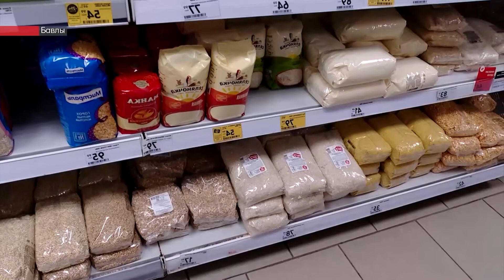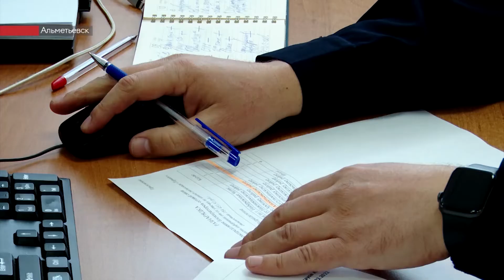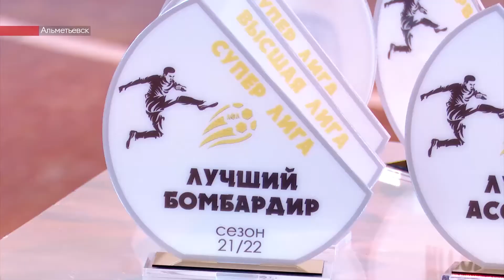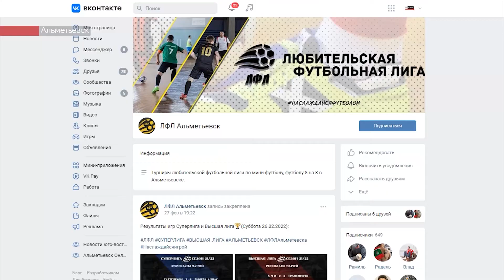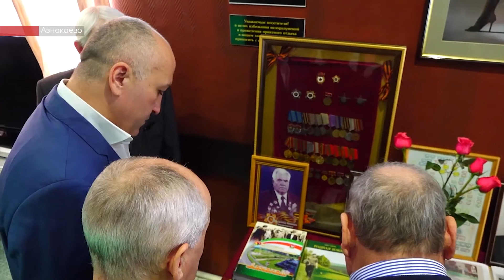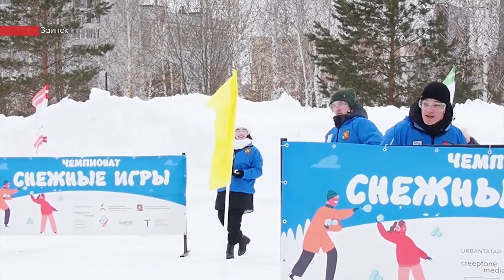Новости ЮВТ-24 от 15 марта 2022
- Медсанчасть становится «Межрайонной многопрофильной клинической больницей». Качество обслуживания пациентов, привлечение врачей – какие темы еще обсудили на коллегии управления здравоохранения.

- Белое золото - кому в ажиотаже с продуктами приходится несладко. Почему бавлинцы сметают с полок сахар и стоит ли следовать их примеру, что говорят специалисты.

- Изменили мечты, но не изменили футболу. Они не играют за Челси и Манчестер Юнайтед, а проводят свои Суперлиги. Где альметьевские Роналду и бугульминские Бэкхэмы играют в футбол.

- В Заинске прошел чемпионат по снежным играм. В какие игры еще играли участники и  кто стал победителем.

00:00 - Новости юго-востока Татарстана
01:18 - Медработники обсудили результаты работы: в Альметьевске прошла коллегия Управления здравоохранения
03:34 - В Татарстане зарегистрировано 574 новых случая заболевания Covid-19
04:04 - В Лениногорске произошёл пожар в многоквартирном жилом доме
04:32 - Глава Альметьевского района Тимур Нагуманов прокомментировал ажиотаж в магазинах
05:36 - В Бавлах скупают сахар
08:05 - В ГИБДД усилили контроль за автошколами
09:37 - Больше новостей вы найдете на нашем сайте и во всех социальных сетях
10:24 - В Альметьевске завершился финал чемпионата Любительской футбольной лиги
14:17 - Соревнования по бильярду в память ветерана ВОВ Канагата Газизуллина прошли в Азнакаеве
15:38 - В Альметьевске прошла серия одной восьмой финала Кубка Харламова между командами «Спутник» и «Чайка»
16:25 - В Бавлах состоялся традиционный турнир по волейболу на кубок Бавлинского мухтасибата среди мухтасибатов юго-восточного казыята
18:39 - В Заинске прошел чемпионат по снежным играм

Плейлисты для вас:
Городская среда